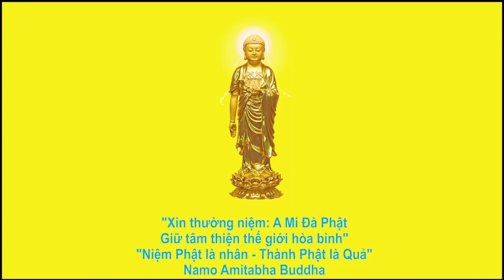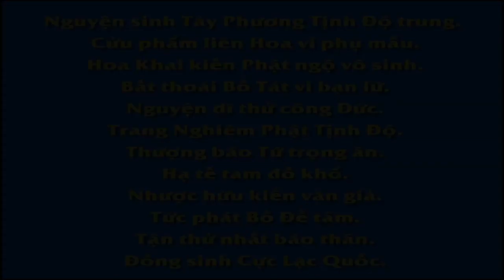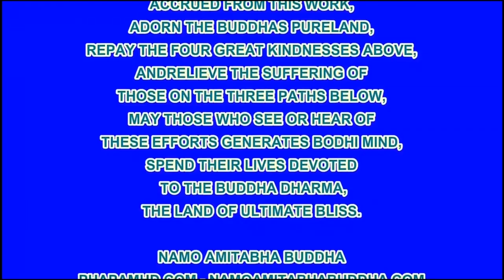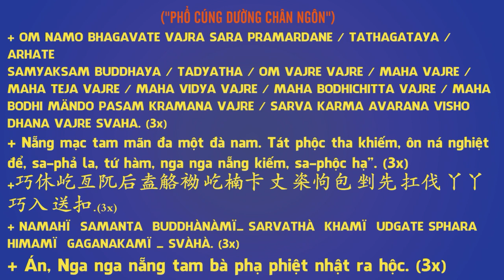25 60 Khuyên người quý tiếc mạng sống loài trùng kiến Vạn Thiện Tiên Tư An Sĩ Toàn Thư R